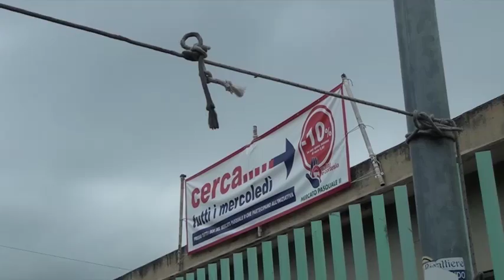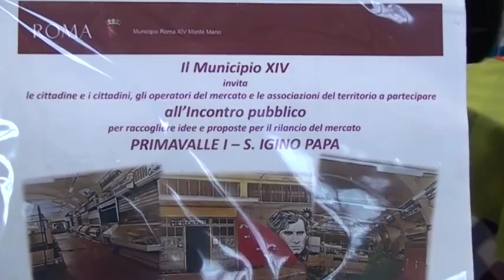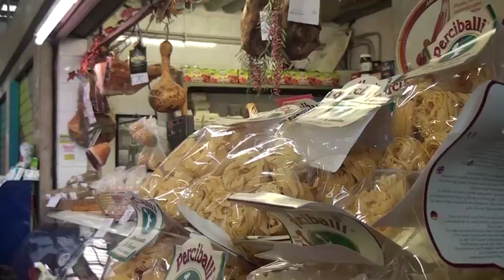Andrea Coia: Si parte dalla riqualificazione dei mercati Primavalle I e II per rilancio intera zona